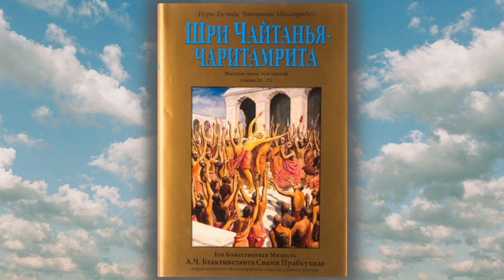14 - Шри Чайтанья-Чаритамрита, Мадхья-лила 24.277-292 - 27.11.2022